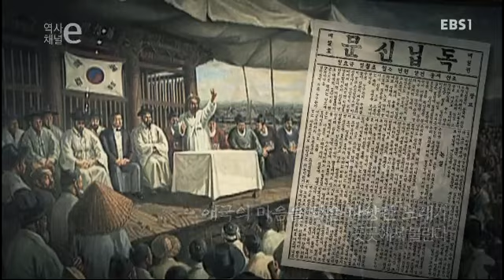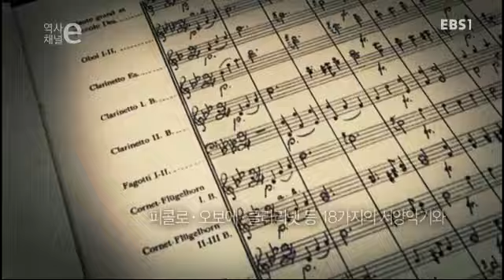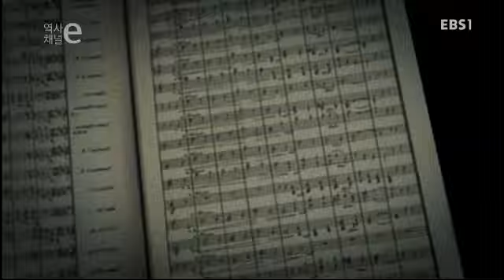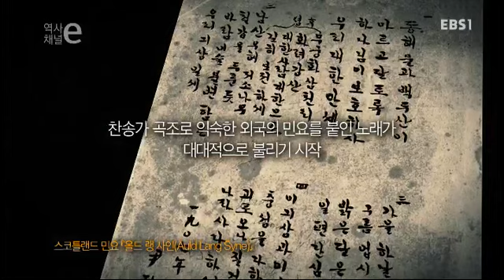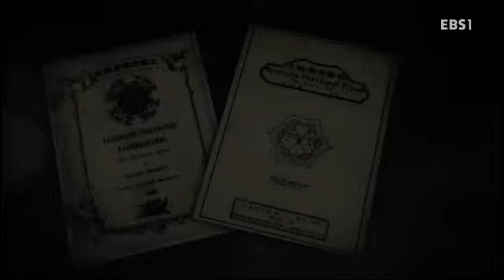역사채널e - The history channel e_대한민국 애국가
대한민국 애국가

'우리 자신'에 대한 관심이 지극히 높아지고 있는 요즘, '우리'의 진정한 모습은 과연 어디서 만날 수 있을까?
그 답을 얻기 위해 "역사채널e"가 한국사(史) 속으로 들어간다.

"역사채널e"는 국사편찬위원회와 공동기획 된 프로그램으로,
국사편찬위원회와 함께 이전까지 다루지 않았거나 알려지지 않았던 새롭고 참신한 우리역사를 발굴해 선보일 예정입니다.